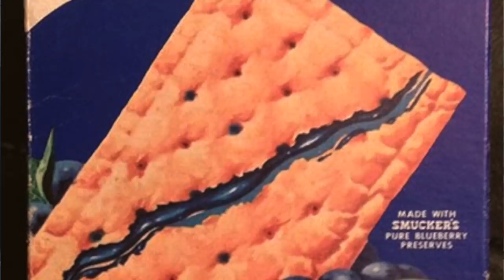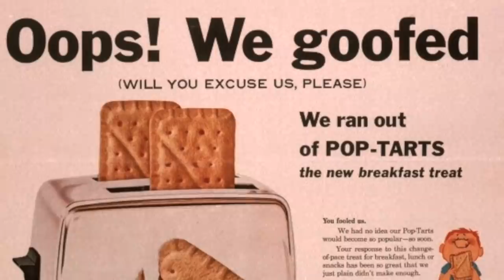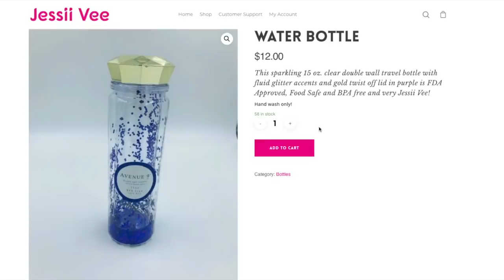Why You Should Be AFRAID Of Pop-Tarts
We're back with another twisted nostalgia episode! Today we are going into the dark history of our favorite snack, Pop-Tarts!

Jessii Vee
Brampton, Ontario
Canada
L6Z 0E7